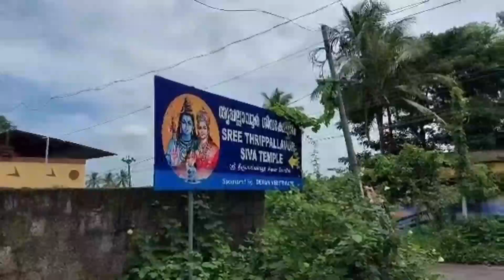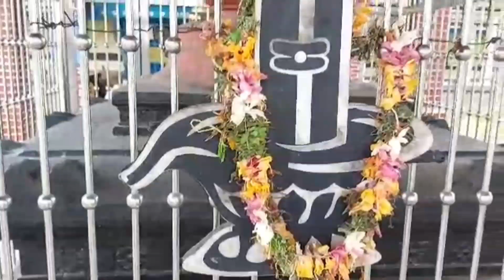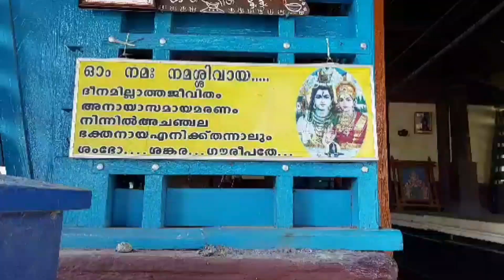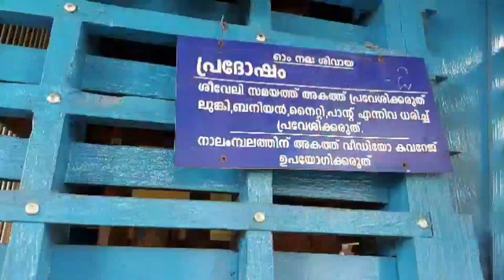Temple's compound was constructed by their Lord Shiva's real Disciple | ANCIENT TEMPLE | MALAYALAM